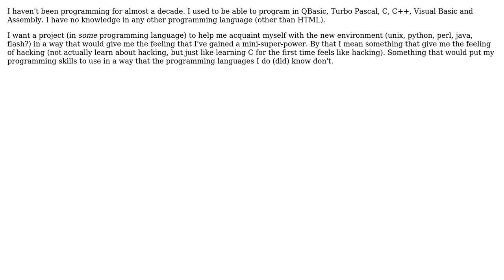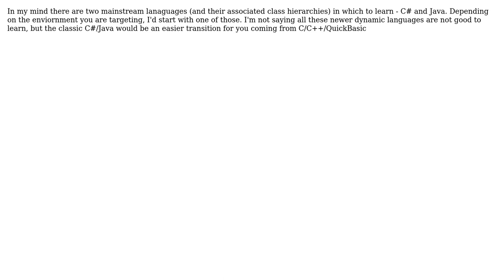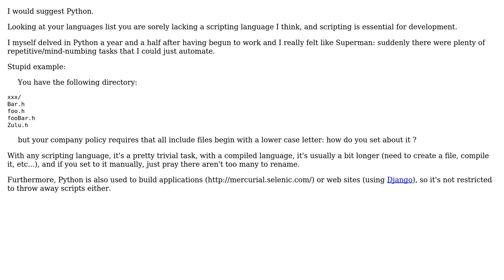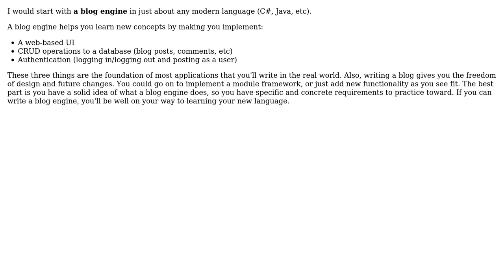Software Engineering: What's a neat project to help me get used to the modern environment?